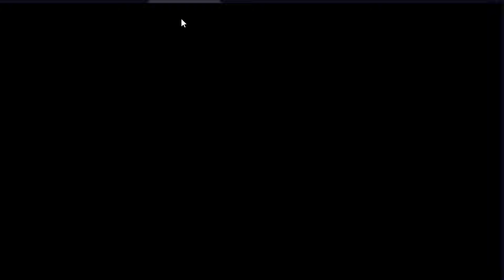NUEVOS EVENTOS 2024🎉🚨: ASI APROVECHO AL MAX PARA MEJORAR MI SET F2P A MITICO✅ - INFO -- LORDS MOBILE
¡Nuevos eventos 2024 en marcha! 🎉 Te cuento cómo aproveché al máximo para mejorar mi set F2P a mítico sin gastar. Consejos, estrategias y toda la info que necesitas para fortalecer tu cuenta.